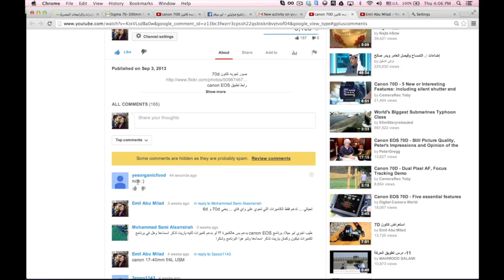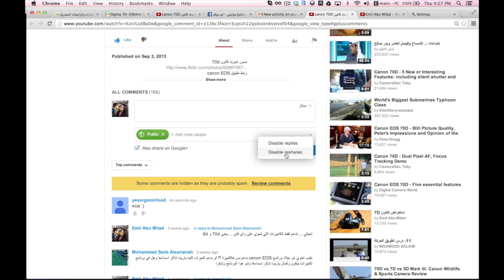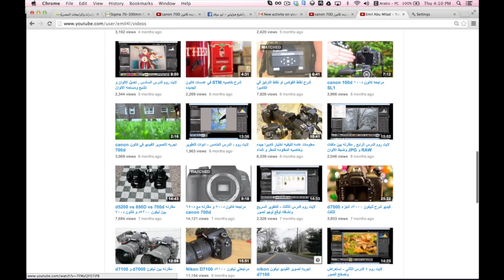ملاحظه مهمه جدا على نظام التعليقات الجديد من يوتيوب - ارجو نشر المعلومه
جميع دروس برنامج لايت روم